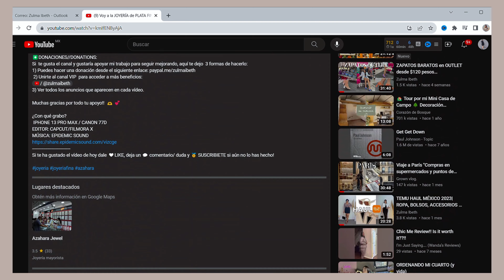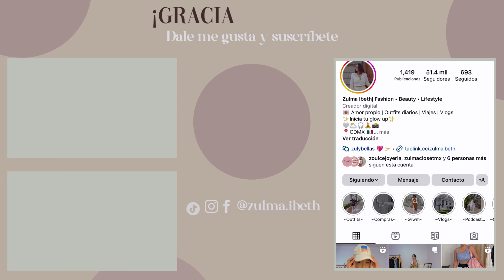SHEIN MEGA HAUL | BACK TO SCHOOL OUTFITS ¡Hasta un 80% DE DTO.ROPA, ZAPATOS y BOLSOS! |Zulma Ibeth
Hola! bienvenid@ al canal, el día de hoy toca un SHEIN MEGA HAUL | BACK TO SCHOOL OUTFITS     ¡Hasta un 80% DE DTO.ROPA, ZAPATOS y BOLSOS! |Zulma Ibeth ROPA, ZAPATOS y BOLSOS

📚 Maletín para portátil de 4 pulgadas con estampado de luna
📚Bolso de paja mediano sin cierre Detalle trenzado de vacaciones para fiesta en la playa
📚 Falda cargo con detalle de hebilla y bolsillo con solapa
📚Zapatillas de deporte gruesas con cordones en la parte delantera y detalle de puntada para mujer
📚pantalones de traje con bolsillos inclinados de bloque de color de cintura alta
📚 falda de malla de leopardo con dobladillo de lechuga
📚Chaleco de mezclilla con botones en el frente y bolsillo con solapa

Mis medidas:
Hombro 109 cm
Caderas 105 cm
Talla de pantalón: 9 o 30 mex 8 usa

1) Puedes hacer una donación desde el siguiente enlace
 2) Unirte al canal VIP  para acceder a más beneficios:
3) Ver todos los anuncios que aparecen en cada vídeo.